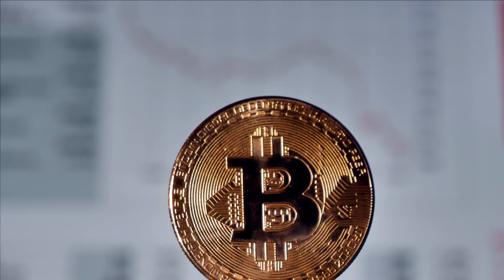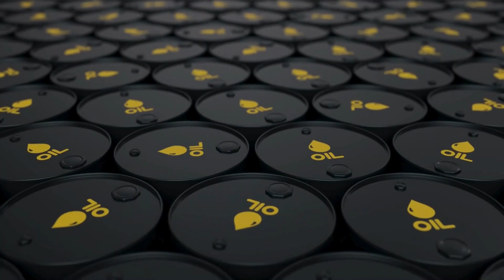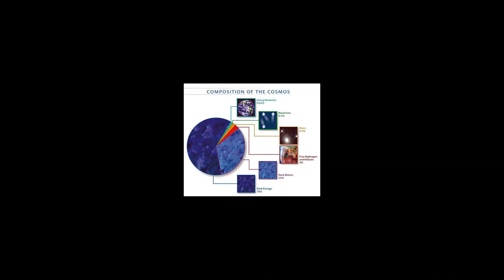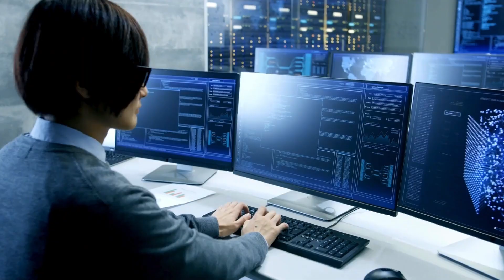9 JWST Limitations: A Scientific Reality Check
Webb's Limitations: A Scientific Reality Check | The James Webb Space Telescope limitations reveal the fascinating compromises behind NASA's $10 billion observatory. This comprehensive analysis explores nine critical constraints that fundamentally impact Webb's astronomical capabilities and the ingenious engineering solutions that overcome these challenges.

Discover how Webb's engineers transformed seemingly impossible physical constraints into opportunities for innovation. Learn why these limitations aren't failures but necessary trade-offs that enable Webb's revolutionary capabilities.

Join our exploration of space science's most ambitious project and gain a deeper appreciation for the extraordinary achievements that make Webb's cosmic vision possible despite these inherent constraints.

Timestamps:
00:00 - Introduction
00:38 - Limitation 1: The Cosmic Countdown: Webb's Finite Mission Timeline
02:16 - Limitation 2: Webb's Extreme Cold Requirement
03:55 - Limitation 3: The Cosmic Keyhole: Webb's Narrow Field of View
05:33 - Limitation 4: The Slow Cosmic Detective: Webb's Limited Spectroscopy Capabilities
07:22 - Limitation 5: The One-Way Mission: Webb's Lack of Repairability
09:00 - Limitation 6: The Impossible Test: Webb's Ground Testing Challenges
10:48 - Limitation 7: The Cosmic Weathering: Webb's Hardware Degradation Challenges
12:27 - Limitation 8: The Cosmic Competition: Webb's Over-Subscription Problem
14:08  imitation 9: The One-Filter Limitation: Webb's Sequential Imaging Constraint